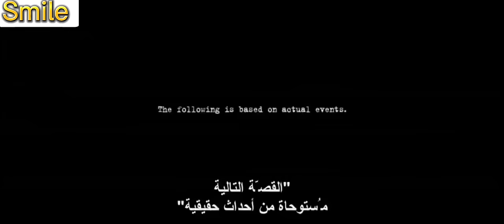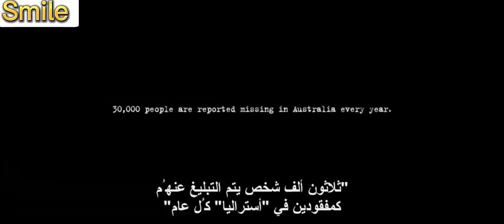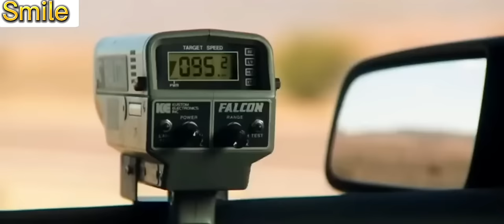فيلم terrifier كامل مع الترجمه HD رعب